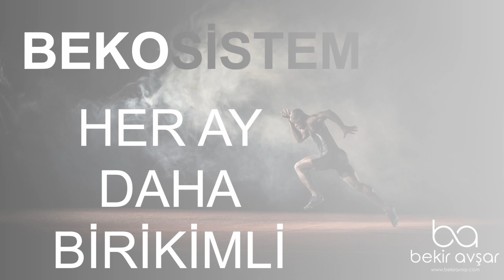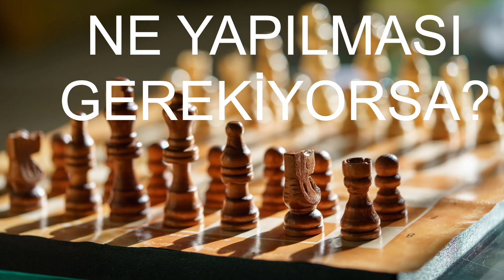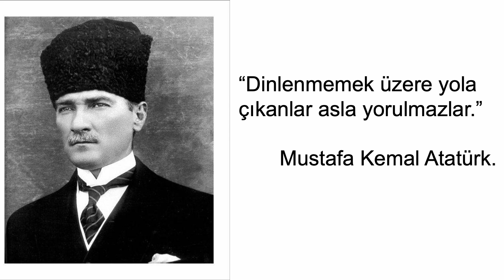BEKOSİSTEM EYLÜL ÇALIŞMALARI GELİYOR